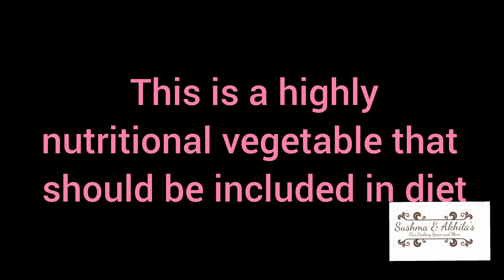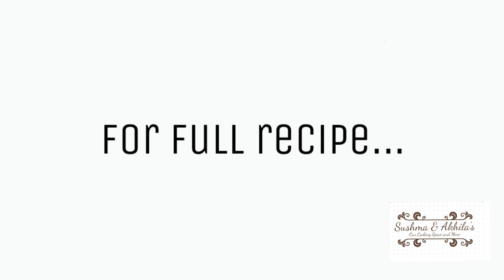Spiny Gourd / Aakakarkai Masala Curry || Tasty and delicious